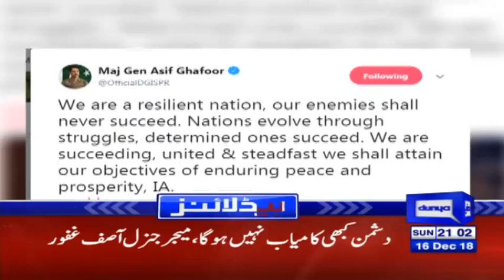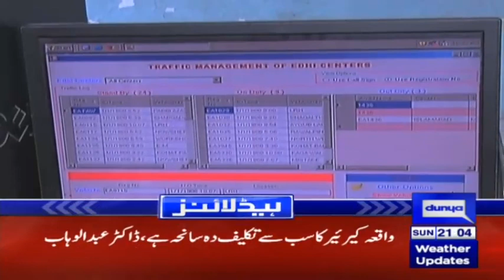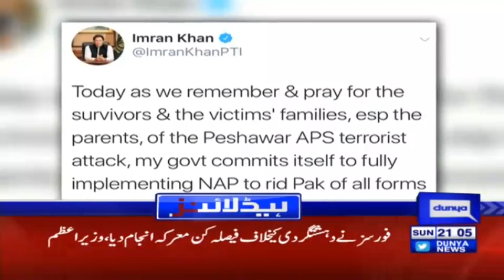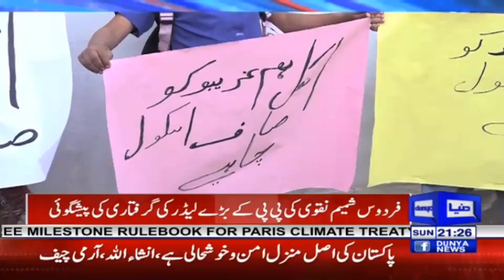APS incident unified whole nation against enemy | Headlines & Bulletin 9 PM | 16 Dec 2018 | Dunya